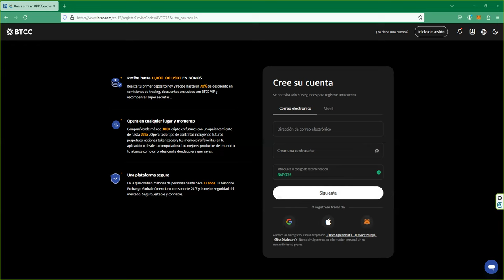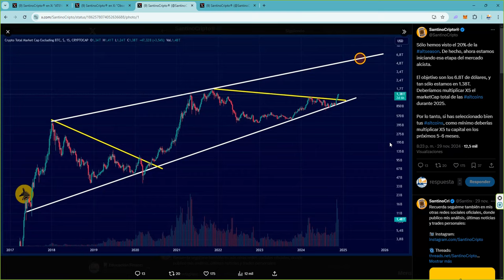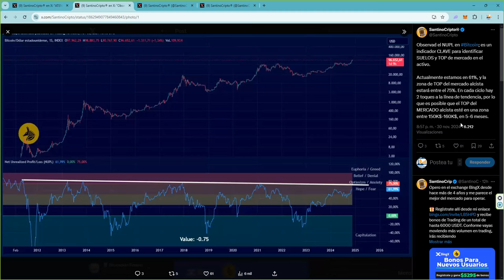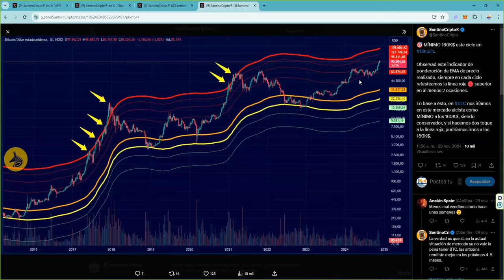Objetivo un 50% mas de subida en bitcoin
📈 Cómo participar:

 1. Opera en BTCC y acumula el mayor volumen posible.
 2. Sigue de cerca tus resultados y asegura tu lugar en la cima.